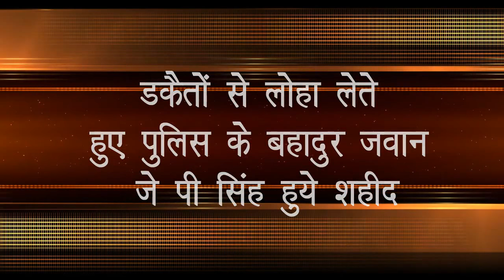डकैत बबुली कोल से पुलिस मुठभेड़ की live reporting